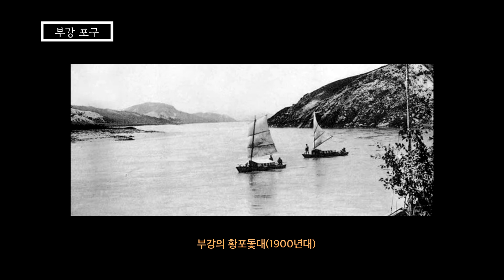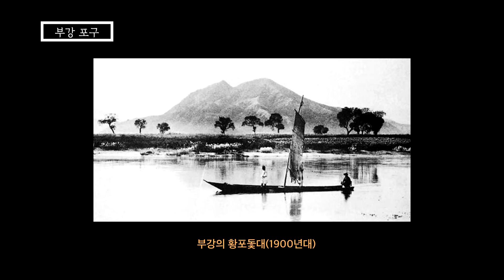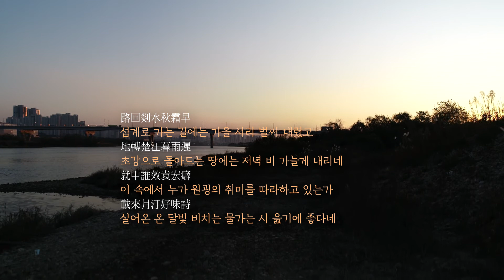하늘에서 본 금강, 세종이 품은 금강의 풍경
[한국향토문화전자대전] 세종시 남쪽 26.7km를 흐르는 금강은 오랜기간 세종시 지역의 상업과 농업 그리고,  빼어난 자연경관을 바탕으로한 다양한 문화와 역사의 중심역할을 해오고 있다.